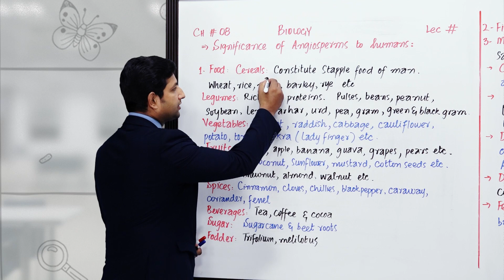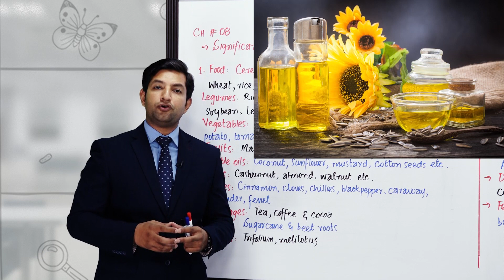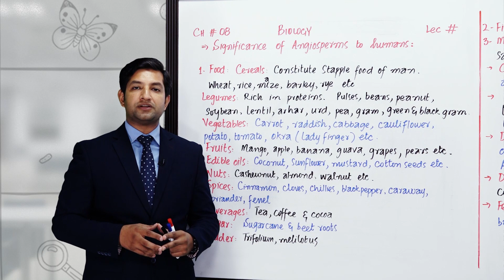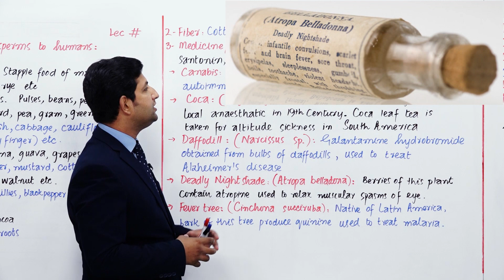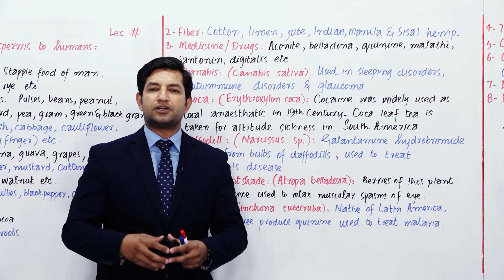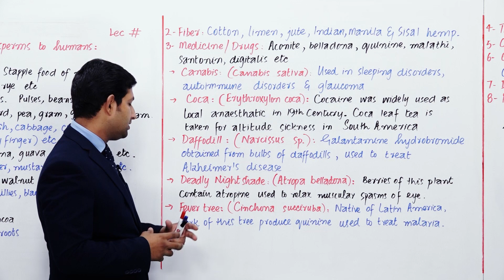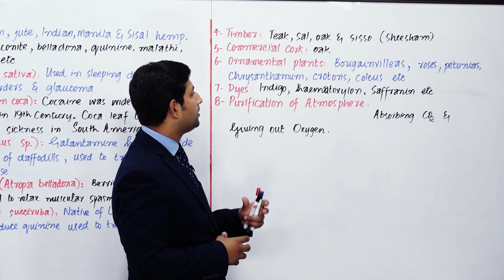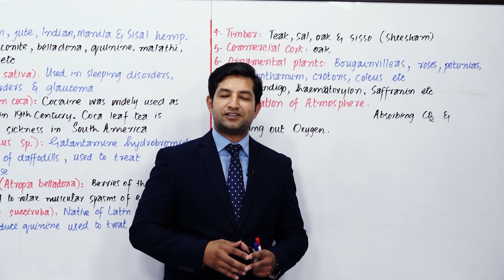PGC Lectures-Inter Part 1-KPK Board-Biology-Chapter 8 - Significance of Angiosperms to Humans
Significance of Angiosperms to Humans Class 11

Welcome to our educational platform! In this comprehensive 11th-grade Biology lecture, we delve into the fascinating world of Significance of Angiosperms to Humans, specifically tailored for students following the KPK Board curriculum in Pakistan.

Key Topics Covered:
Food cereals
Fiber, medicine drug, daffodil
Timber, commercial cork

Skip to Your Interest With Timestamps:
00:00 to 05:40 Food cereals
05:41 to 11:00 Fiber, medicine drug, daffodil
11:01 to 13:00 Timber, commercial cork